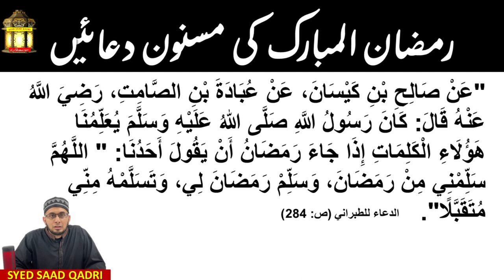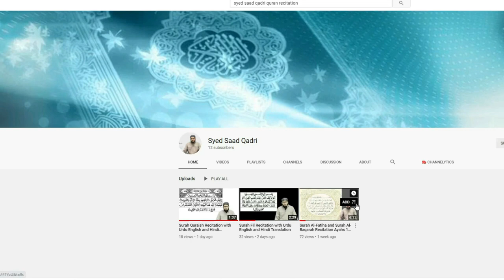Ramzan ki Khas Dua 1 - Ramadan Dua #1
Ramzan ki Khas Dua 1

"عَنْ صَالِحِ بْنِ كَيْسَانَ، عَنْ عُبَادَةَ بْنِ الصَّامِتِ، رَضِيَ اللَّهُ عَنْهُ قَالَ: كَانَ رَسُولُ اللَّهِ صَلَّى اللهُ عَلَيْهِ وَسَلَّمَ يُعَلِّمُنَا هَؤُلَاءِ الْكَلِمَاتِ إِذَا جَاءَ رَمَضَانُ أَنْ يَقُولَ أَحَدُنَا: " اللَّهُمَّ سَلِّمْنِي مِنْ رَمَضَانَ، وَسَلِّمْ رَمَضَانَ لِي، وَتَسَلَّمْهُ مِنِّي مُتَقَبَّلًا".